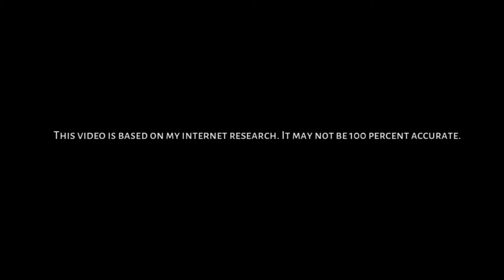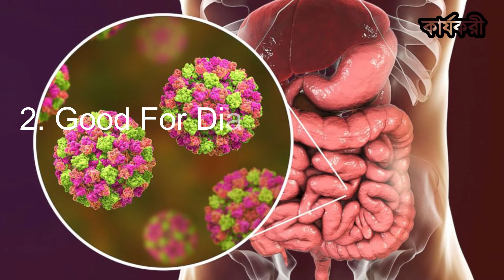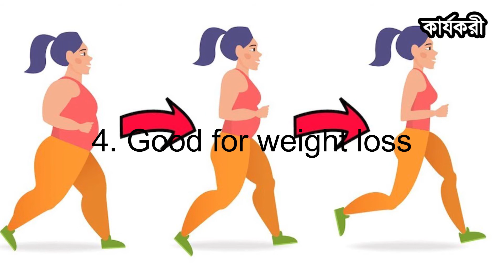প্রতিদিন কেন খাবেন ইসবগুলের ভুসি কেন খাবেন? 5 Health Benefits of Psyllium Husk In Bangla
Isabgol is commonly known as Psyllium husk. It acts as a wetting agent that increases the stomach's bulk density to help increase the stool and thereby promote laxation. Isabgol seeds are sweet, mucilaginous, laxative, astringent, anti-inflammatory, expectorant, and it is a perfect tonic for the stomach.

ইসবগুল একধরনের ডায়েটারি ফাইবার, যার কিছু পানিতে দ্রবীভূত হয়, কিছু হয় না। অন্ত্রের ভেতরে থাকাকালীন ইসবগুলের ভুসি প্রচুর পরিমাণ পানি শোষণ করে, কোনো কিছুর সঙ্গে বিক্রিয়া করে বিষ তৈরি করে না এবং অন্ত্রের দেয়াল পিচ্ছিল করে দেয়।

ইসবগুল সম্পর্কে কার্যকরী চ্যানেলের এমন ভিডিও থেকে আপনি আর কি কি জানতে চান? নিম্নবর্ণিত কিছু স্যাম্পল প্রশ্ন থেকে অথবা নতুন কোন প্রশ্ন থাকলে কমেন্ট করে আমাদের সহযোগিতা করতে পারেন। আমরা চেষ্টা করবো ইসবগুল নিয়ে আরও ভিডিও দিতে।

১. ইসবগুলের ভুসি কেন খাবেন? (Isabgol Benefits: What is Isabgol)
২. ওজন কমাতে ইসবগুল। (Isabgol to lose weight)
৩. ইসবগুলের ভুসির ৫ উপকারিতা। (5 Health Benefits of Psyllium Husk)

ধৈর্য নিয়ে কার্যকরী চ্যানেলের ভিডিও দেখে আমাদের সহযোগিতা করার জন্য অনেক অনেক ধন্যবাদ।